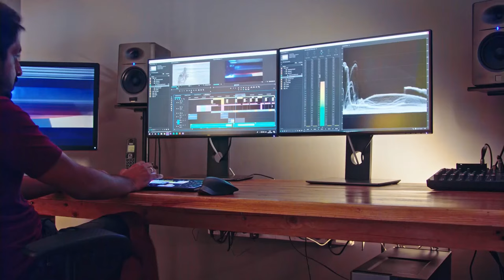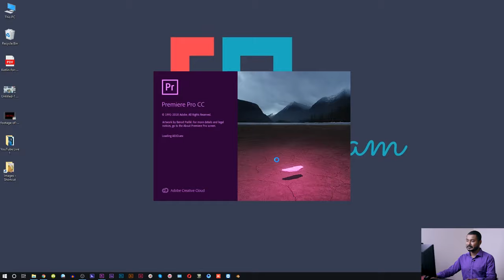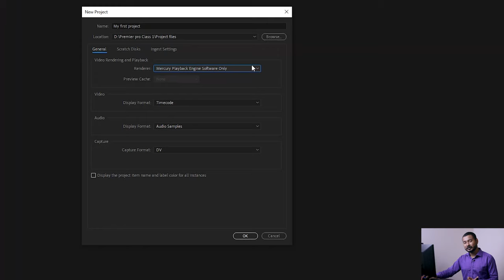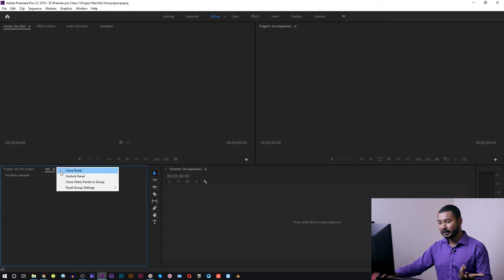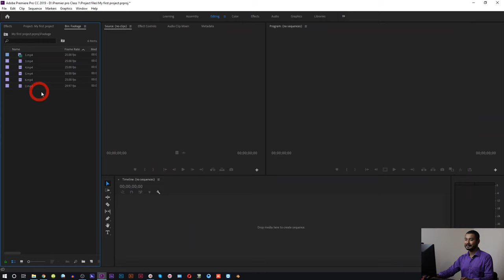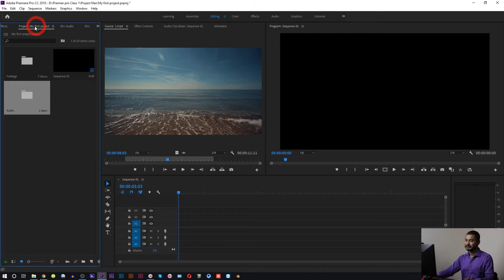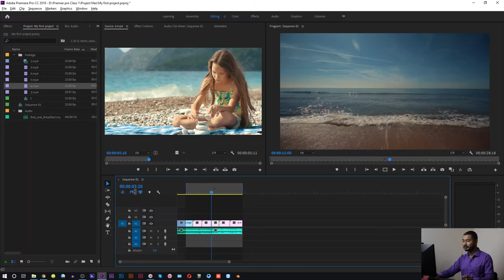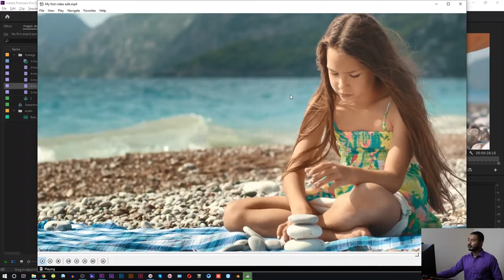Video Editing Introduction - Class 1 - Adobe Premiere Pro CC [Bangla Tutorial]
So many requests to start a series video course on Adobe Premiere Pro CC Bangla tutorial & at last here I have started it. During this video, I shall give you a short introduction on Adobe Premier pro, how to install it, how to open it, why we need to edit video, why should you use premiere pro to edit your videos & of course I shall show you a very basic demonstration of video editing on Adobe Premiere Pro CC.

I shall be using Adobe Premiere Pro CC 2019 version, so I request you to install 2019 version to follow along.